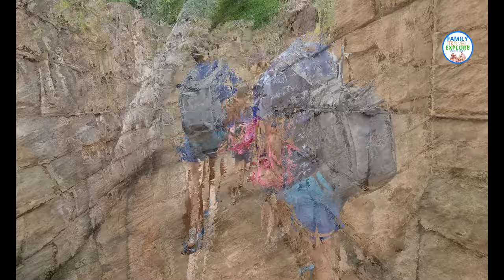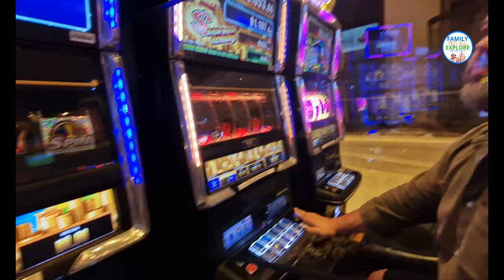Sun City - South Africa in December with kids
Family Travel Adventures all around the world

After a very hot and sunny week on a self-drive safari in the Kruger National Park in a motorhome, we relax at the Cascades Hotel and Casino in Sun City for a few days.  I'll be happy to answer if I can.   Next up, we drive in a rented car from Sun City to Udolpho Rivier Plaas (river farm) in Parys for a few days of quality time with family.